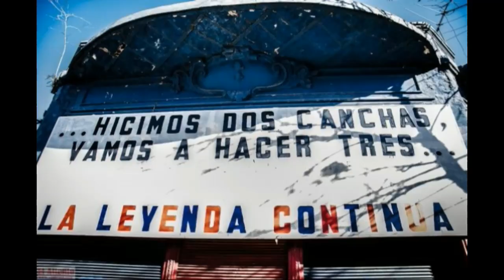La Vuelta A Boedo - Y Vuelvo [Video Motivacional]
●Sigueme para mas contenido de este tipo